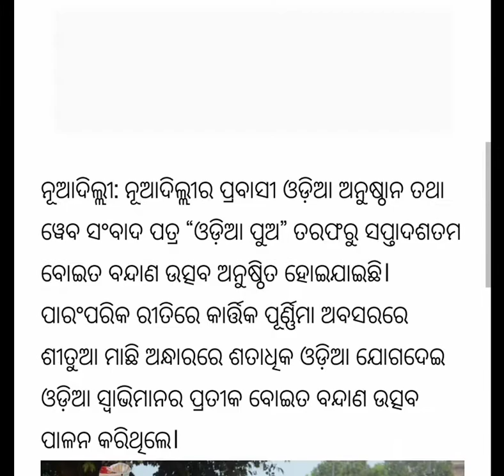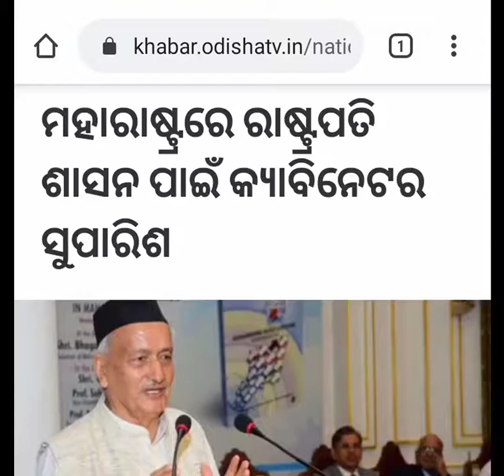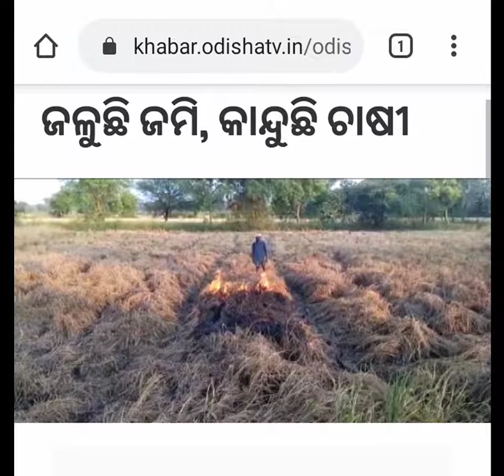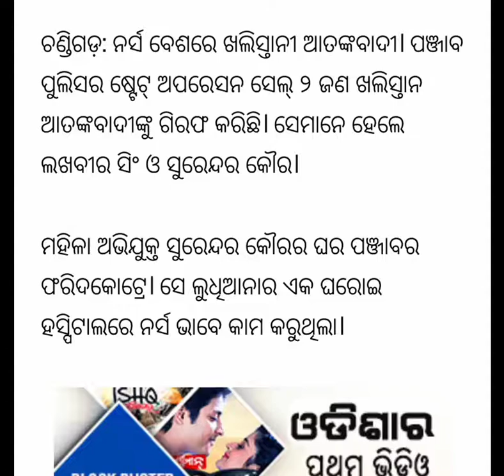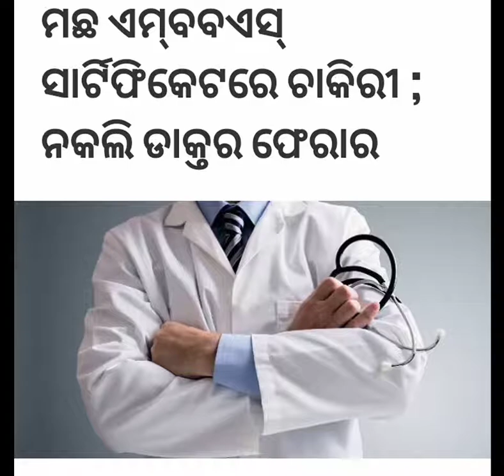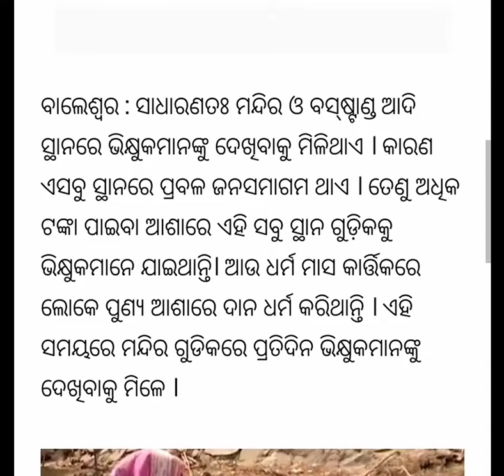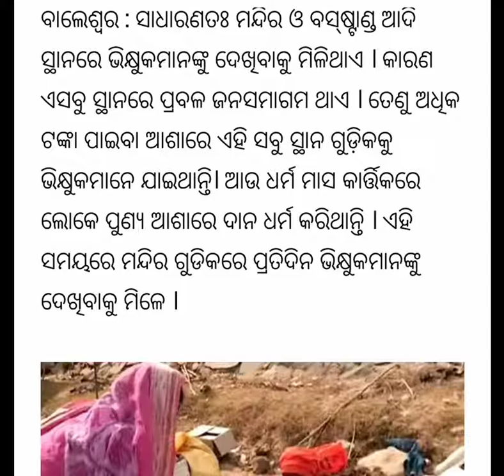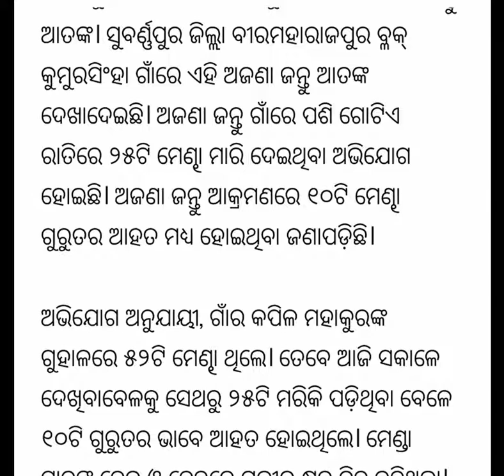ଆଜି(୧୩-ନଭେମ୍ବର-୨୦୧୯) | ଆଜିର ଖବର | today Odia news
odia vidyalaya
odia bidyalaya
Today Odia news | ajira Odia samachara | today current affairs in Odia | today Big news in Odia | Big news in Odia | ajira Odia khabar |